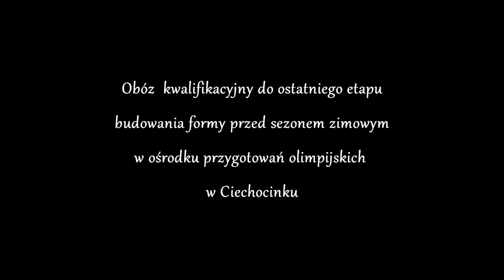Instruktor narciarstwa Tadeusz Skowroński przygotowanie do sezonu Tadeo Piernik Team